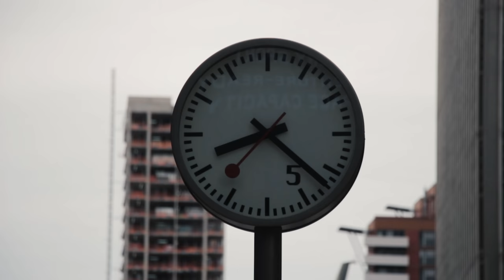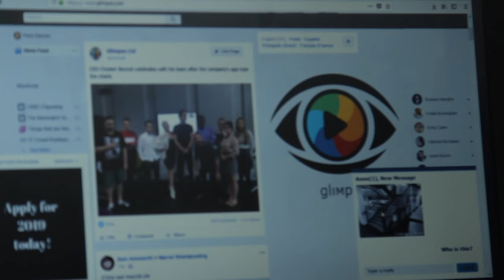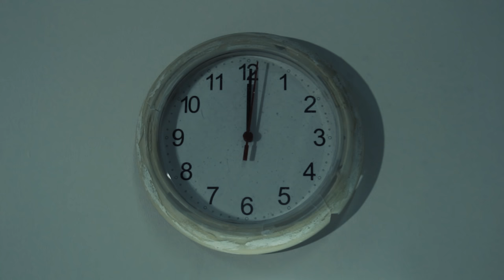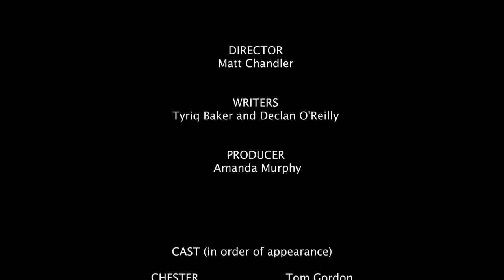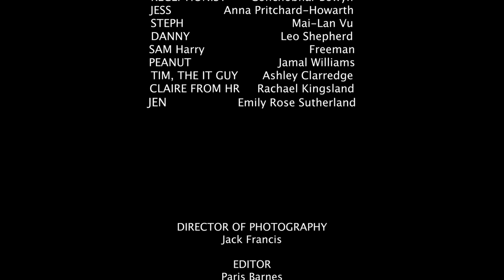SHIFTS- an NYFA Short Film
SHIFTS is a short film created on the NYFA SetReady course 2018. It was planned, written, filmed and edited in 9 days, with the film shown at the O2 mega max screen in London on the 10th day.

Our film, Shifts, is set in the office of a new, high tech headquarters for a social media company, GLIMPSE. However, when the app is used against the CEO himself, we are left questioning the motives of his once 'close' work colleagues.

Thank you to the NYFA for supporting us while we created this short film, and for giving us the resources/time/energy to do so.

Thank you, also, to Sam Clemens, our mentor who guided us through the entire process and was extremely helpful and insightful.

Finally, I would like to thank Ravensbourne University for being so accommodating and giving us a place to shoot for 4 days.

DIRECTOR- Matt Chandler
WRITERS- Tyriq Baker and Declan O'Reilly
PRODUCER- Amanda Murphy

CHESTER- Tom Gordon
RECEPTIONIST-  Conchobhar Bowyn
JESS- Anna Pritchard-Howarth
STEPH- Mai-Lan Vu
DANNY- Leo Shepherd
SAM-  Harry Freeman
PEANUT- Jamal Williams
TIM, THE IT GUY- Ashley Clarredge
CLAIRE FROM HR- Rachel White
JEN- Emily Rose Sutherland

DoP- Jack Francis
EDITOR- Paris Barnes
SOUND/MUSIC- Jack Price
ASSISTANT DIRECTORS- Fredrick C Iyeh and Rae Martin
1ST ASSISTANT CAMERAMAN- Danny Lavin
PRODUCTION ASSISTANT- Saskia McCann and Sam Pitcher